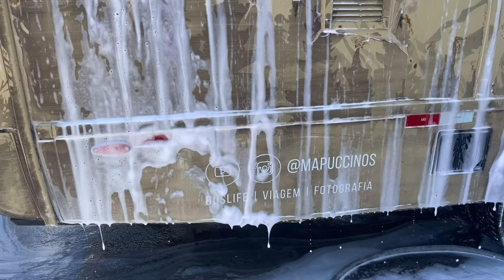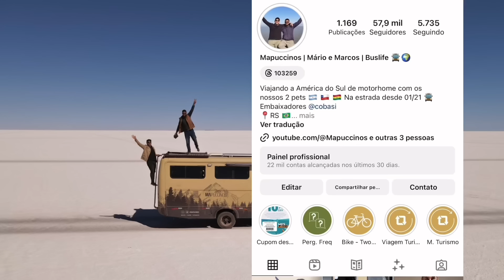JÁ ESTAVA NA HORA! | Rotina no MOTORHOME | Bastidores EXPOMOTORHOME T5 Ep 16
No vídeo de hoje você irá nos acompanhar morando em um Motorhome.
Depois de alguns dias em Camboriú, chegamos em Curitiba, logo que chegamos fomos resolver algumas coisas que há bastante tempo precisamos fazer no motorhome.
Nesse vídeo você verá os bastidores e os primeiros dias da expomotorhome.